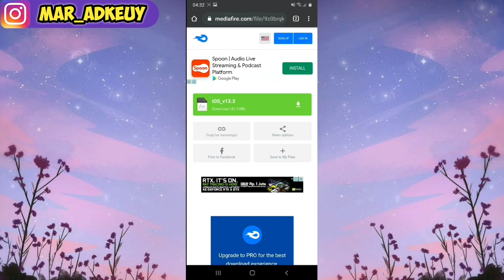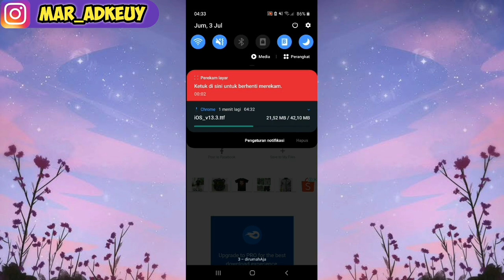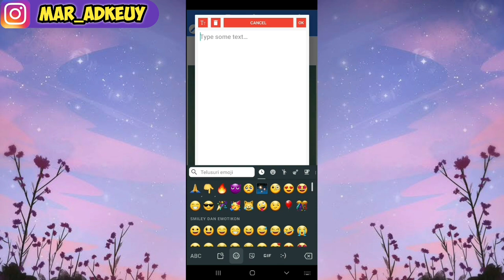CARA UBAH EMOJI ANDROID JADI EMOJI IPHONE DI APK PIXELLAB UNTUK EDIT FOTO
Jgn Salfok Ke Mata! iya aku pake softlen & makeup, karna abis bikin video TikTok 👌 Dah ye gk pake ada yg Komen Nanya Lagi!.

Camera : HP SAMSUNG A50
Lighting : RING LIGHT 26 CM
Audio : Mic Clip On
Edit Video : Kinemaster
Edit Thumbnail : PixelLab

Social Media.

Terima Kasih